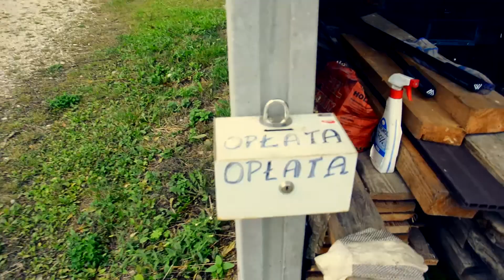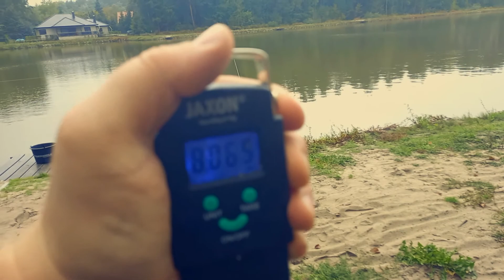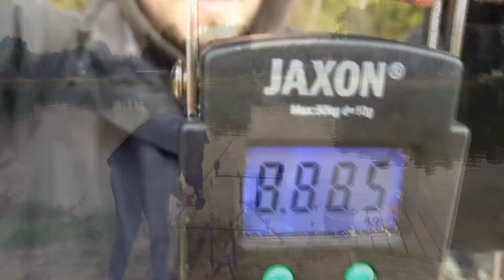Wjazd na łowisko #1 Łowisko Wojciechów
Witam po długiej przerwie dzisiaj wybraliśmy się na łowisko komercyjne , które otwiera nową serię na moim kanale czyli wjazd na łowisko.
Będzie to seria poświęcona łowiskom komercyjnym w całej Polsce.
Pierwszy film może i nie za długi ale jest następne napewno będą lepsze dłuższe bardziej treściwe a tymczasem zapraszam do oglądania.